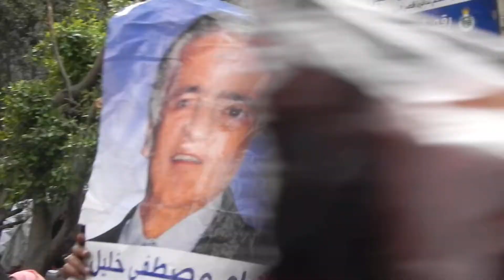Egyptians chant in downtown Cairo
Egyptians chant for ruling party candidate Hisham Mustafa Khalil outside the polling station for the Tibi constituency in Qasr el-Nil district in downtown Cairo during Parliamentary elections on November 28, 2010.

The video shows security keeping Khalil supporters away from supporters for independent candidate Gameela Ismail, who was inside the polling station.